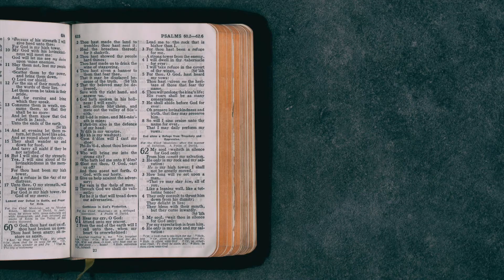034 Behind the Scenes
We have a new staff member! Pastor Loren has joined the team as Online Campus Pastor. We are excited to have him join us on the staff and here on the podcast. Today we actually spend time just reflecting on the passage for Sunday that Pastor Tim’s wife, Nancy, shared from. (By the way- Happy Mother’s Day to all the moms!) Listen in as we lean into Matthew 11:25-30.